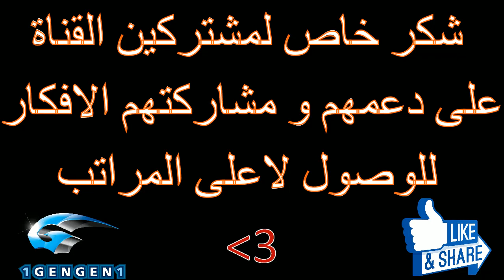كلاش رويال لحظات لا تصدق #2 صاعقة الخلاص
▼القناة الأولى و القناة الثانية للمزيد▼

استعمل كود ال 2500 نقطة مجانية إضافية و هو o5708900

★ و كود الخصم هو : 1G1 ★